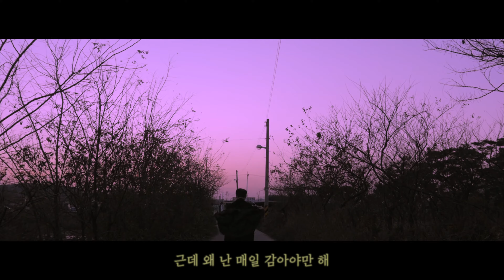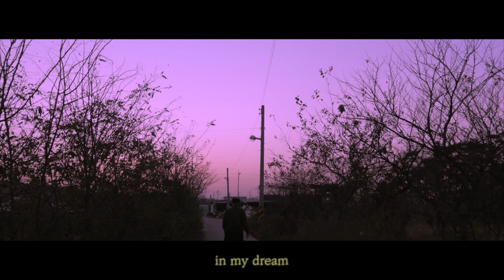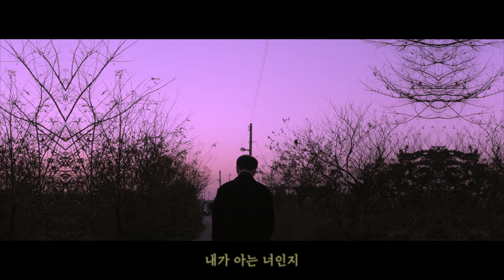[MV] 림지(Limzy) - 'In My Dream' - In My Dream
Artist : 림지(Limzy)
Title Song : In my dream
Album Title : In my dream
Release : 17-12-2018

Limzy(림지) [In My Dream]

그땐 보기 싫어 눈을 감았고, 그렇게 널 보냈지만
이젠 밤마다 네가 보일까 하고 눈을 감아

[Credit]
Executive Producer: UnFramed Sound
Album Producer: Limzy, purple eight
Lyrics: Limzy
Recording Engineer: PaMer
Mixing/Mastering: PaMer
Art Direction & Design: Caknow
Lyric Video: Litol
Management: UnFramed Sound

Danal Entertainment